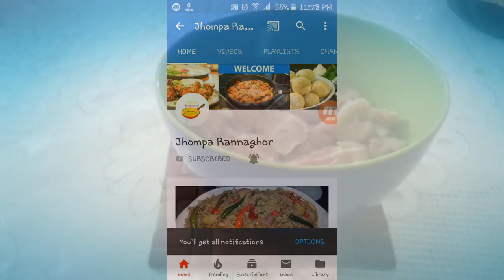মাটন/খাসীর বিরিয়ানী রেসিপি || Mutton Biriyani Recipe || Jhumpa Rannaghor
In this video, I am going to show you how to make Mutton Biriyani ||